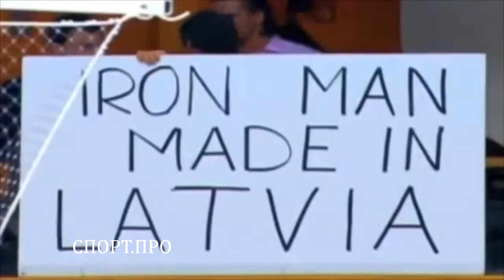Хоккейный вратарь Артур Ирбе.Стал последним чемпионом мира с сборной СССР, а играть за СССР не любил